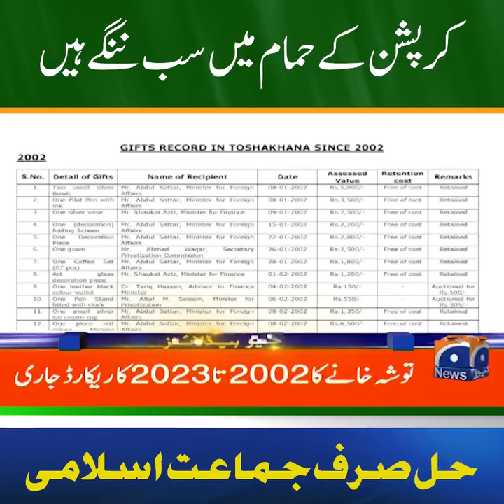کیاکرپشن کے حمام میں سب ننگے! کیا ایک دفعہ پھر ثابت ہوا کہ کرپشن سے پاک صرف جماعت اسلامی ہے ؟؟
حکومت نے توشہ خانہ کا 21 سال کا ریکارڈ پبلک کر دیا
معلوم ہوا کہ کرپشن کے حمام میں سب ننگے ہیں
ایک دفعہ پھر ثابت ہوا کہ
کرپشن سے پاک صرف جماعت اسلامی ہے
ملکی مسائل کا حل صرف جماعت اسلامی ہے
کرپشن اور لوٹ مار کے خاتمے کےلیے
سراج الحق اور جماعت اسلامی کا ساتھ دیجیے